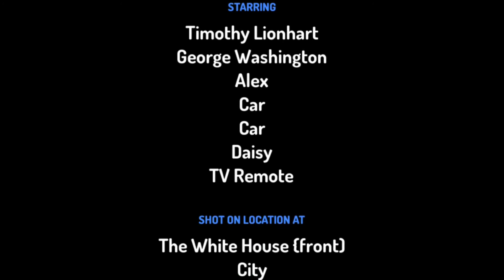George Washington meets toon world